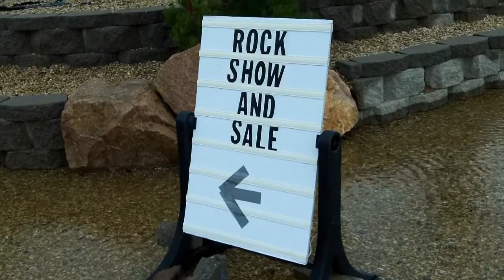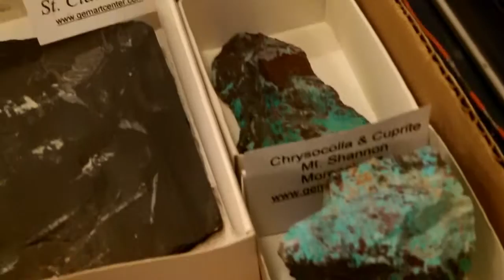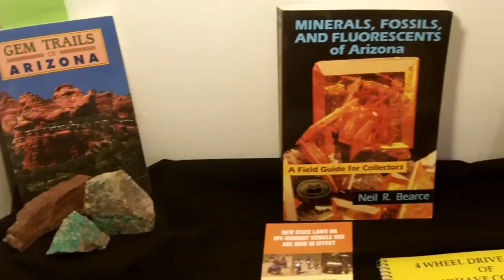ROCK, MINERAL AND GEM SHOW ~ ARIZONA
April 16, 2012, Kingman AZ.  A rock and gem show, collectible rocks, minerals, gemstones, native american indian jewelry, artifacts, and information.

This is high defintion [HD] video footage designed for Youtube.

Peace,